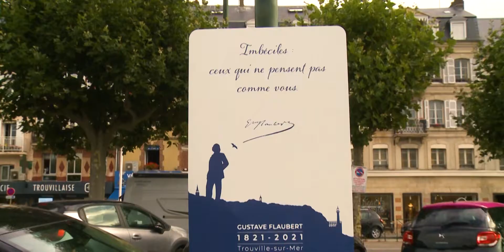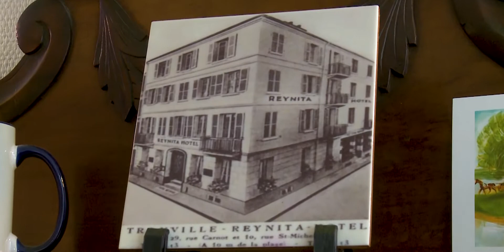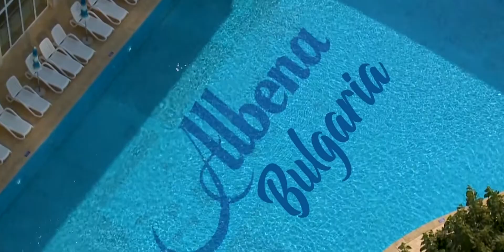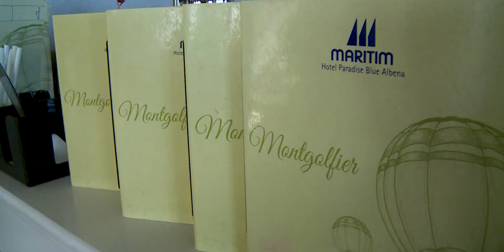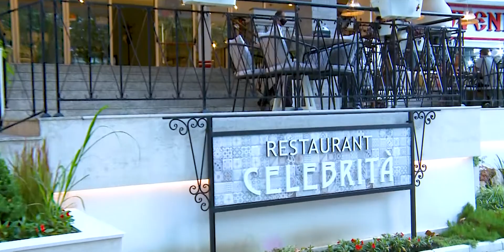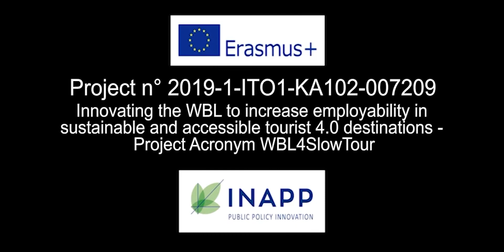ERASMUS 2021 Trouville sur Mer Francia e Albena Bulgaria vers. ridotta